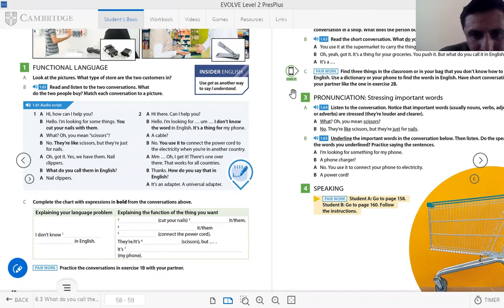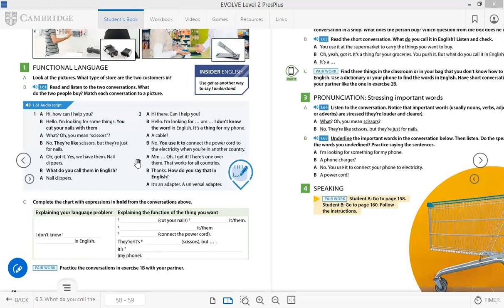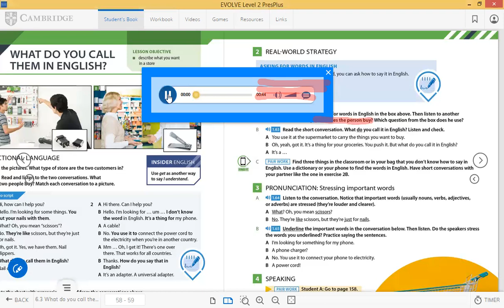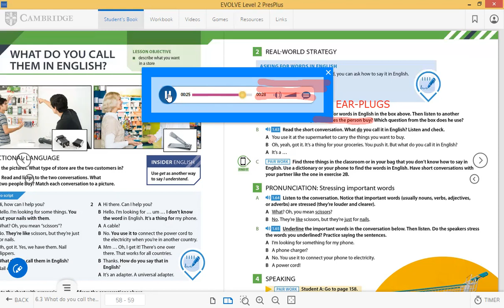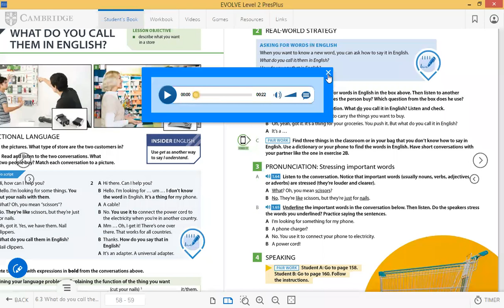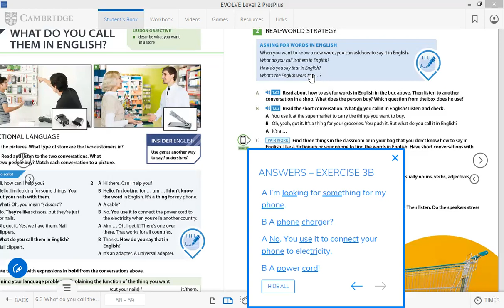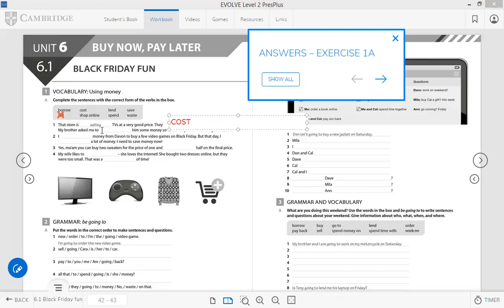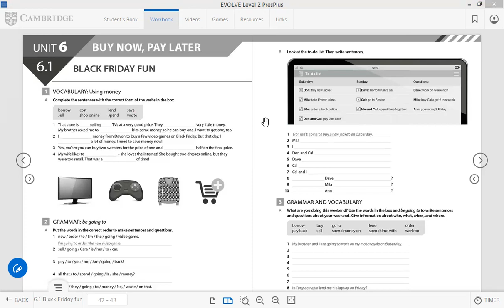CUATRIMESTRE FEBRUARY 4TH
LISTEN TO WORD'S INTONATION